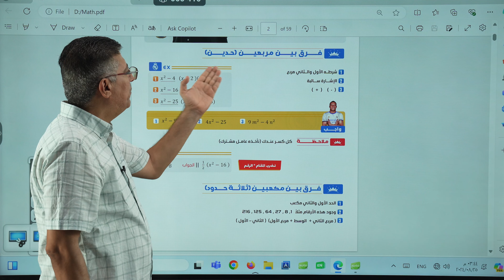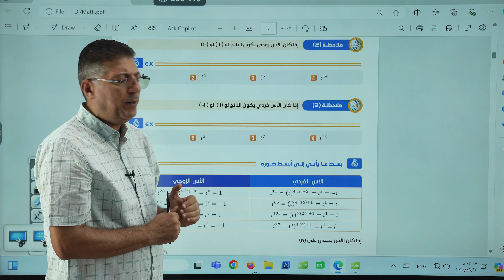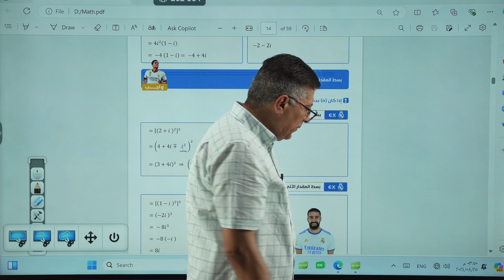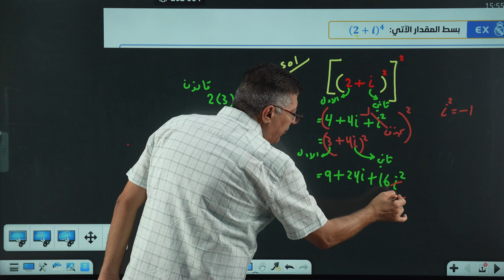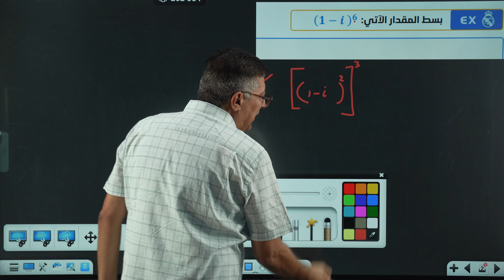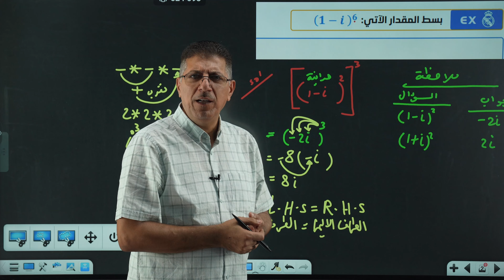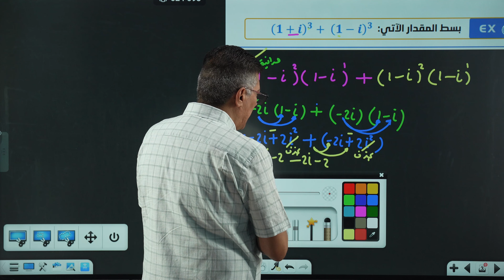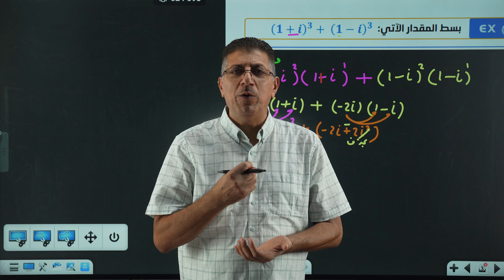الفصل الاول الرياضيات | الثالث المهني (الفرع الصناعي) | المحاضرة الثالثة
الفصل الاول | المحاضرة الاولى | الاعداد المركبة
في هذه المحاضرة تم شرح المواضيع التالية:

استخدام القوى i

🔵 صفحة الفيسبوك

🔵 حساب الانستغرام

اماكن التدريس ||
معهد الادريسي -  شارع فلسطين
معهد جوهرة المنصور - المنصور
معهد القمة - صليخ ال ٦٠٠